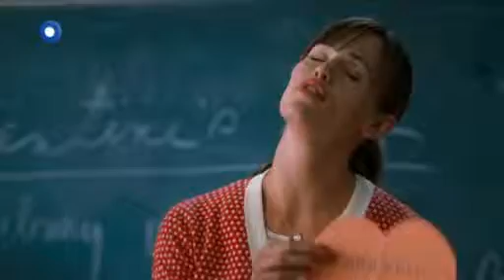VALENTINE' S Day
Πρεμιέρα: Valentine's Day, τη Δευτέρα 7 Μαρτίου στις 22:00, αποκλειστικά στη Nova!!!